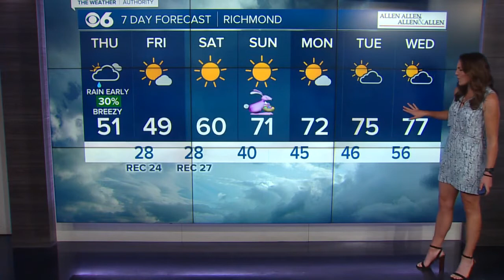Frances Peyton's Morning Forecast 4-1-21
Tracking light morning showers as a cold front sweeps across the area by 9 AM. This afternoon staying much cooler and blustery. A cold wind from the NW 15-25 mph keep highs in the upper 40s to lower 50s.